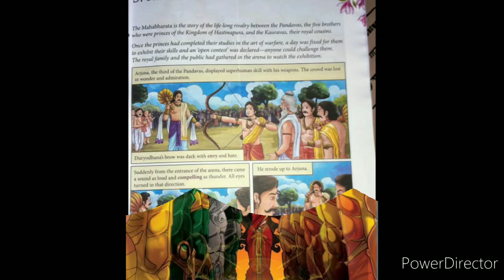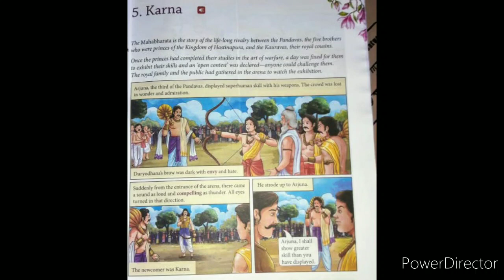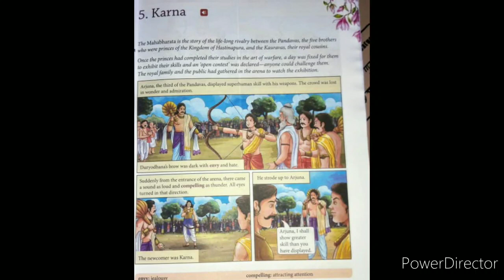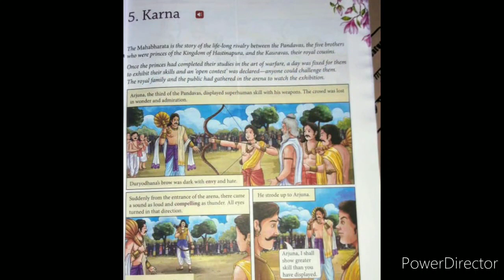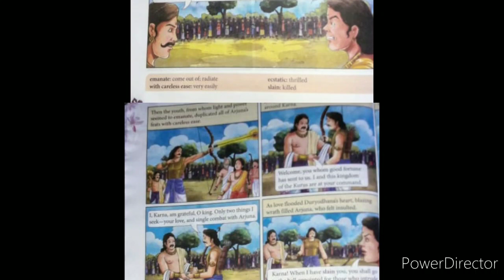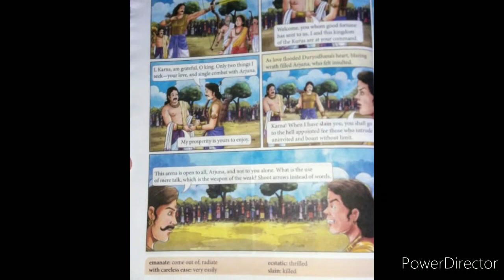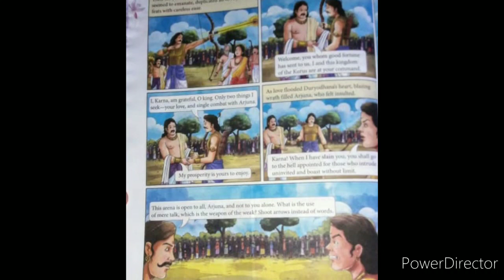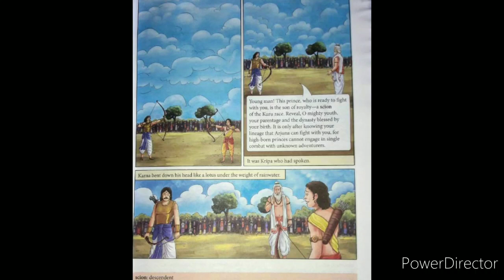Class 8 Ch-5 Karna